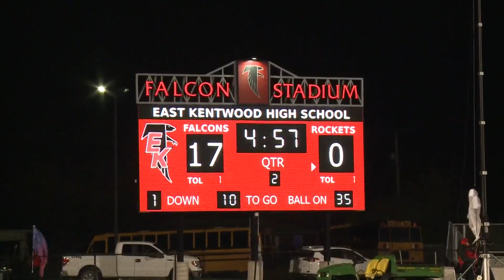13 On Your Sidelines: Reeths-Puffer vs. East Kentwood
Watch highlights between Reeths-Puffer and East Kentwood.